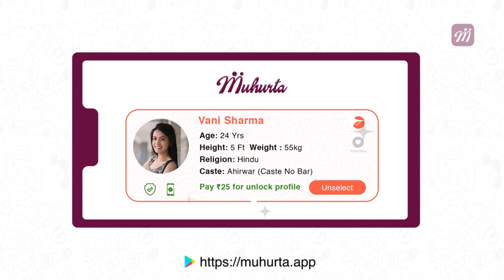ಸತತ 10 t20 ಪಂದ್ಯಗಳನ್ನು ಗೆದ್ದ Kohli ಪಡೆ | Oneindia Kannada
ನಿನ್ನೆ ಭಾರತ ಹಾಗು ಆಸ್ಟ್ರೇಲಿಯಾ ಟಿ20 ಸರಣಿ ಶುರುವಾಗಿದ್ದು , ಮೊದಲ ಪಂದ್ಯದಲ್ಲೇ ಭಾರತ ಮೇಲುಗೈ ಸಾಧಿಸಿದೆ

 yesterday India started the t20 series with a victory after losing the odi series . watch video for more updates